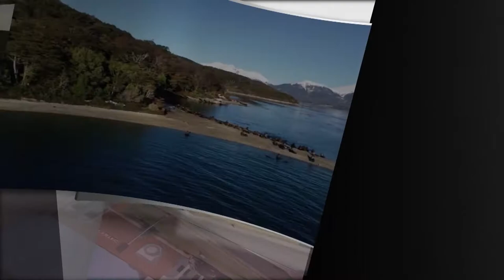NCC 67/2018 - Leveduras Brasileiras para Cervejas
Cerveja também é assunto científico! E uma pesquisa realizada no CebTec da Esalq/USP sob orientação do prof. Luiz Carlos Basso pode abrir caminho para uma nova geração de leveduras, tipicamente nacionais. Confira!
produção e reportagens: Fabiano Pereira
imagens: Fábio Torrezan e Moacir Gibin
edição e pós-produção: Fábio Torrezan